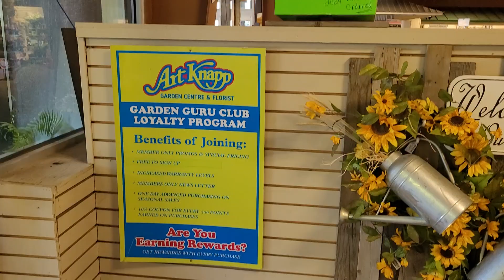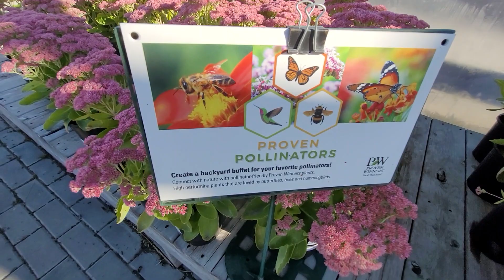garden center oct 1 2023 kamloops bc, canada